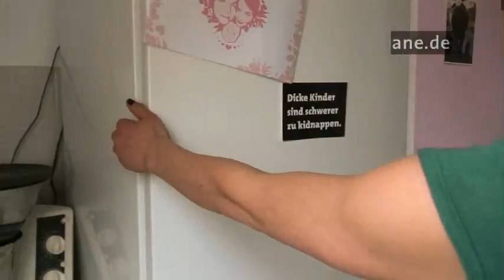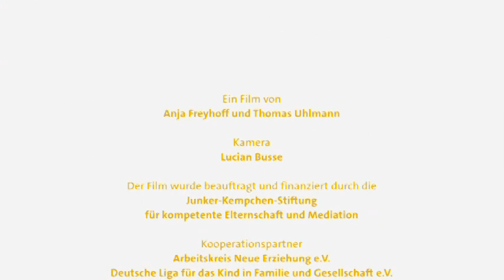ANE-Babyfilm 16 (Deutsch): Babys Nahrung - Zähne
Wie Babys sich entwickeln - Zähne oder "Was Babys beim Zahnen hilft und was Babyzähne gesund erhält"

„Wie Babys sich entwickeln" - unter diesem Titel gibt es Kurzfilme für junge Eltern.

    * Was tun wenn mein Baby schreit?
    * Wie klappt es mit dem Stillen?
    * Wie finde ich die richtige Tagesbetreuung für mein Kind?

Diese und viele andere Fragen junger Eltern stehen im Mittelpunkt der Kurzfilme. Sie beleuchten den Alltag junger Eltern mit seinen Höhen und Tiefen. Vom winzigen Neugeborenen bis zum selbstbestimmten Kindergartenkind, es bleibt spannend. Schauen Sie selbst...